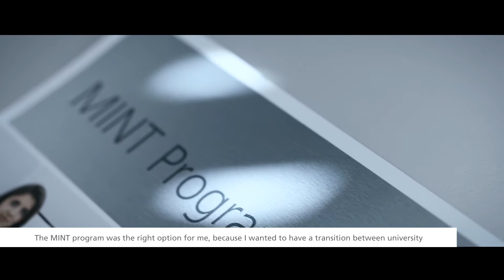TRUMPF Career: Trainee / Graduate Program - Engineering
Claire Gregoire works as an engineer in the production area at TRUMPF. After her studies of industrial engineering, the graduate program at TRUMPF was the perfect path for her into the company. The program prepares her for a permanent position by means of qualification measures, for example, and gives her the opportunity to build a network in the company.